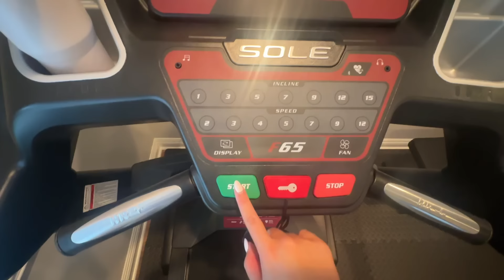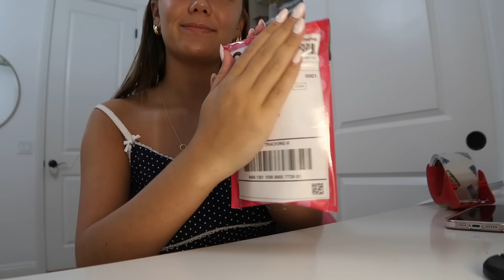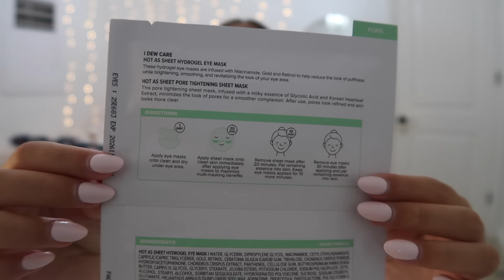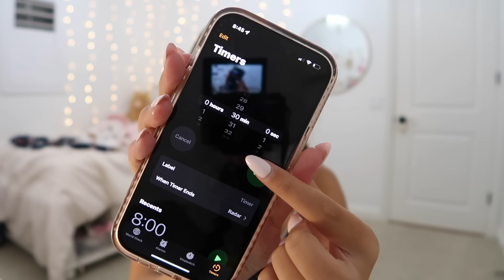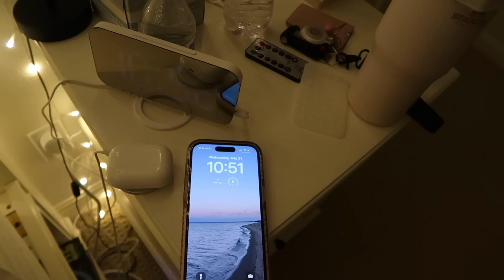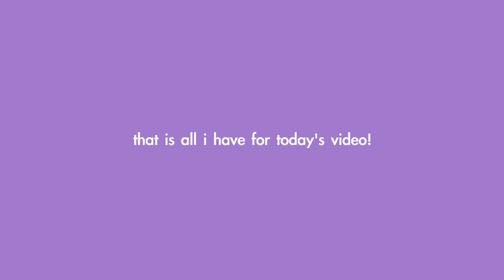self care night 🫧🧸💘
much needed self care and time for myself ❤️‍🩹 there will be more back to school content coming soon!!

Alyssa Darland
905 Calle Negocio # 75433

🪩 faqs:
how old am i? → 17, going into 12th grade
when do i post? → whenever i have a video ready! (preferably once a week 🤞)